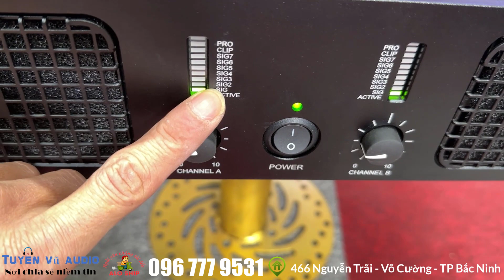Đẩy công suất lớn la db 2800 hàng chính hãng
Cục đẩy la db 2800 mang thiết kế độc đáo, đẹp mắt, chiếm đươc tình cảm của khách hàng ngay từ lần đầu gặp. Ngoài ra Cục đẩy la db 2800 có công suất lớn phù hợp sử dụng trong phòng karaoke gia đình, karaoke chuyên nghiệp, phòng trà chuyên nghiệp, hội trường và sân khấu biểu diễn.

Tổng quan về Cục đẩy la db 2800;
Được sản xuất trên dây truyền hiện đại, kiểm tra kĩ lưỡng trước khi đưa ra thị trường bởi vậy chất lượng Cục đẩy la db 2800 được đảm bảo.
Cục đẩy la db 2800có công suất lớn cho ra 800W mỗi kênh, tín hiệu âm thanh ra loa cực kì mạnh mẽ, sôi động.
Cục đẩy có độ méo âm thấp 0.1% nên âm thanh đầu ra sạch, trong trẻo không bị nhiễm tạp âm.
Mạch công suất gồm hệ thống các linh kiện được sắp xếp ngăn nắp, khoa học.
Giải tần rộng, độ phủ âm tốt.
Không có hiện tượng âm thanh bị rè, vỡ tiếng.
Hệ thống bảo vệ thông minh khi quá tải.
Thiết kế cầu trì phục hồi cục đẩy nhanh chóng, tự động xử lý tình huống.
Sử dụng bô lọc đầu ra DC có khả năng loại bỏ được những lỗi nhỏ khi sử dụng, giảm thiểu được những rung chấn lớn, âm thanh được sử lý nhạy bén, khả năng loại bỏ tạp âm tốt giúp âm thanh luôn trong trẻo.
Về hướng dẫn sử dụng, Cục đẩy la db 2800 vô cùng đơn giản, ta chỉ cần đấu nối đúng cách, phối ghép phù hợp là đã tạo nên dàn âm thanh tuyệt vời rồi.
Trên đây là một số thông tin hữu ích của sản phẩm Cục đẩy la db 2800 . Nếu quý khách hàng muốn sở hữu một bộ sản phẩm chính hãng  cho gia đình hoặc kinh doanh vui lòng liên hệ hoặc đến showroom Pro – Sound của chúng tôi

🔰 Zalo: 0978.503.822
🔰 Địa chỉ: 466 Nguyễn Trãi - Phường Võ Cường -  TP Bắc Ninh